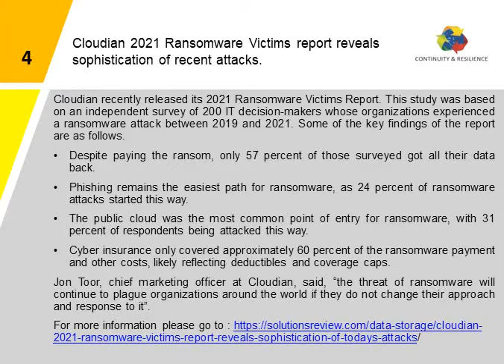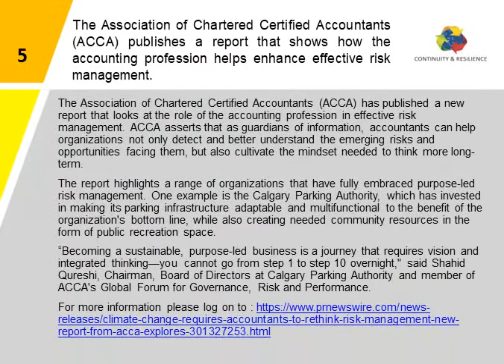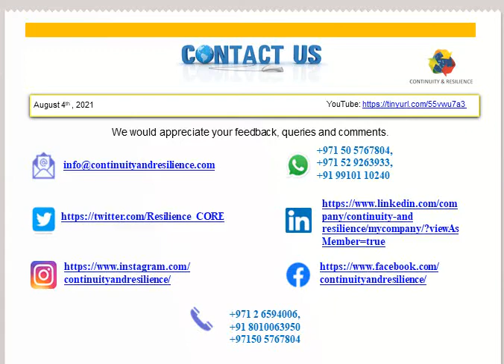CORE Risk & Resilience news - Aug 4, 2021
Get an idea of latest news in Continuity, Risk and Resilience. Brought direct to you by CORE( Continuity and Resilience)

Check full news on below links.

1. Australian Government to rollout Business Continuity fund.

2. Infosecurity Magazine after suffering major DDOS attack is back online now.

3. The ‘True Cost of Downtime’ report shares findings on 72 major multinational industrial and manufacturing companies.

4. Cloudian 2021 Ransomware Victims report reveals sophistication of recent attacks.

5. The Association of Chartered Certified Accountants (ACCA) publishes a report that shows how the accounting profession helps enhance effective risk management.

6. ENISA (European Union Agency for Cybersecurity) report reveals major losses in 2020 related to system failures, human error and third party failures.

7. Oracle offers a dedicated cloud region with full service, billing and SLA parity with the public cloud – and rewards for higher spends.

8. China places millions under lockdown as the nation faces the biggest outbreak of the coronavirus. Separately, the US GOP-led House report indicates towards China for the Wuhan lab leak.

9. New York, North Carolina, Pennsylvania and other American states consider weigh bans on ransomware payoffs.

10. MetricStream’s State of IT and Cyber Risk Management Survey Report highlights adoption of more advanced automated tools to proactively measure IT and cyber risks.